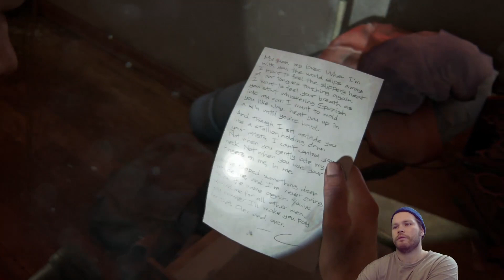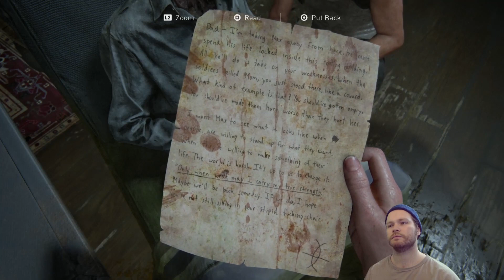Consoling Kiwi Plays The Last of Us Part II (Grounded/Blind/Full Game) | Part 31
I stream on Twitch every Monday, Tuesday and Wednesday mornings and Thursday evenings!